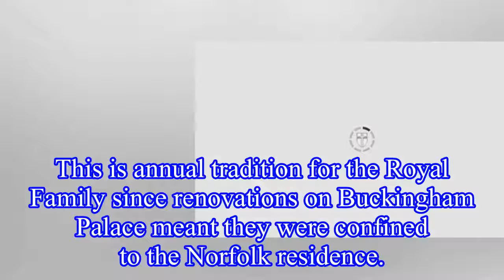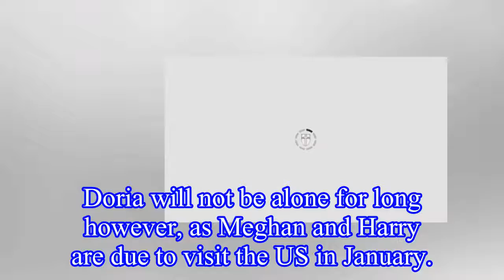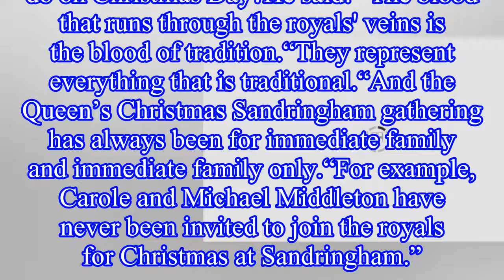Meghan Markle mother: How did Doria Ragland spend Christmas after DECLINING royal invite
Meghan Markle has spent her second year in Sandringham for 2018, alongside husband Prince Harry and his family.
This is annual tradition for the Royal Family since renovations on Buckingham Palace me